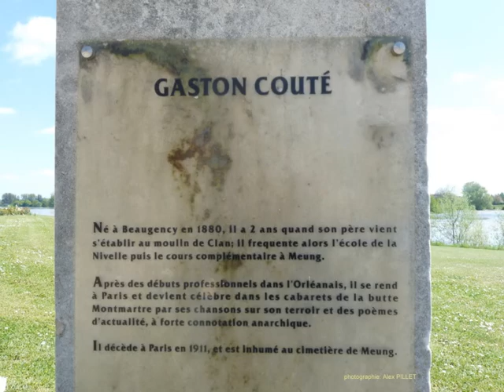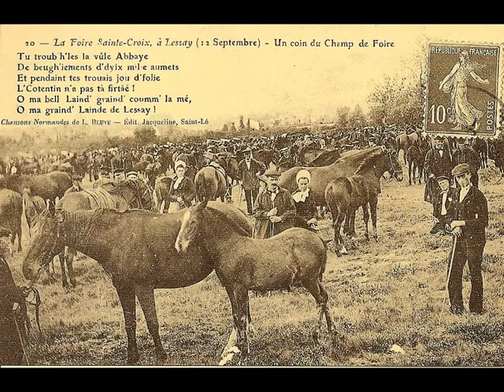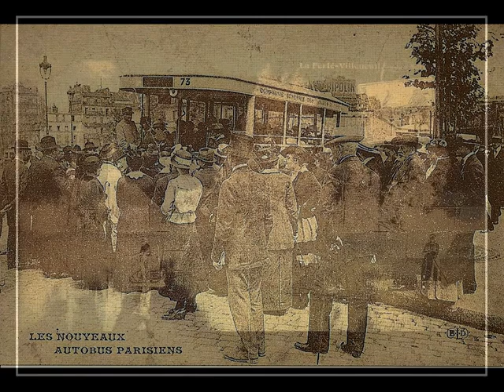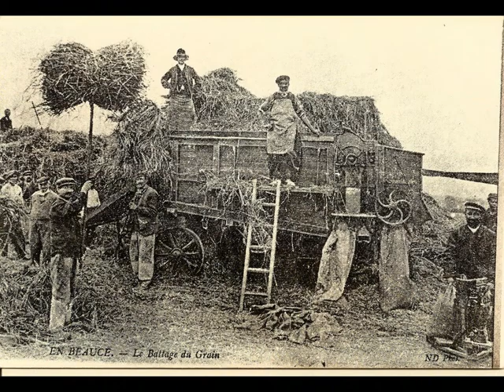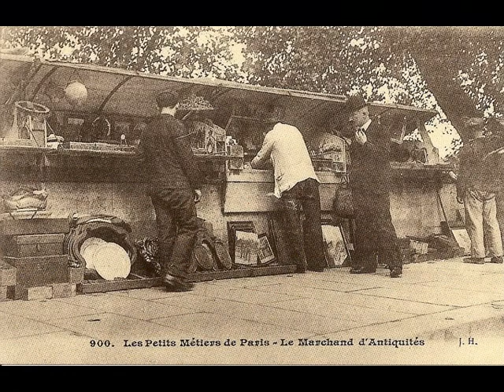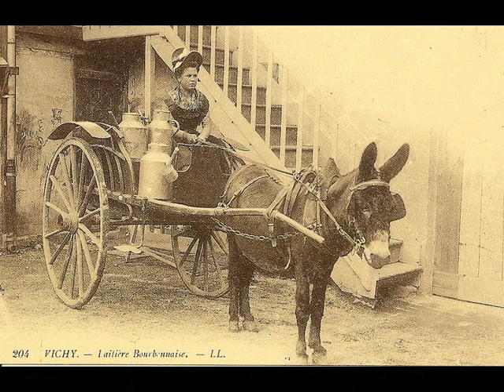Gaston couté l'enfermée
poème de Gaston Couté mis  en musique par Alex PILLET  sur  des photos du LOIRET, patrie du poète